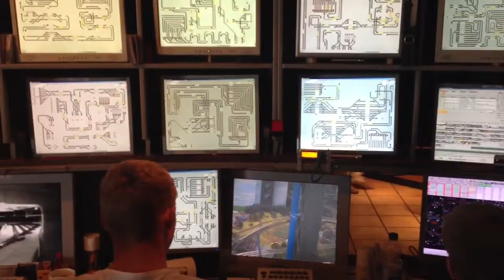Control center of miniature wonderland